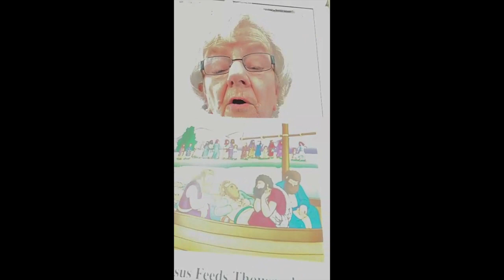Feeding of the Five Thousand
Jesus performs an amazing miracle